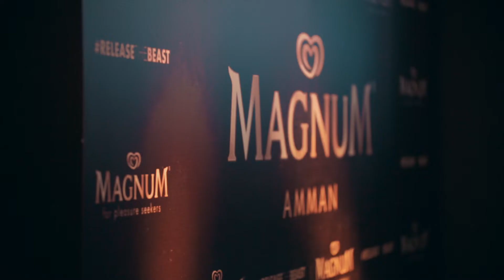Magnum Launch Event In Jordan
Magnum Releasing the Beast in Jordan at W Amman.